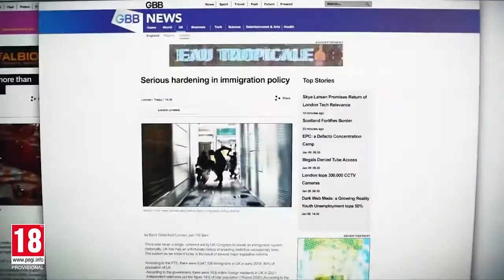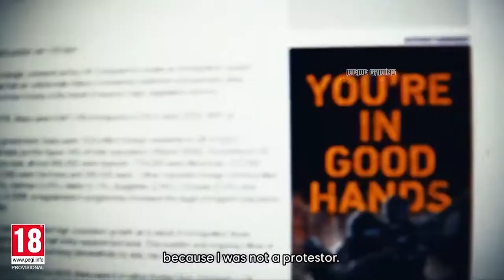Top 10 action games for pc 2021, Best Action games